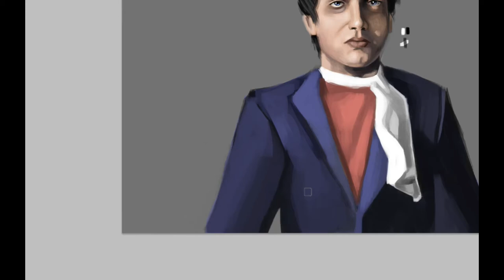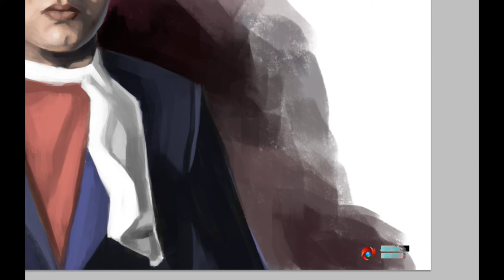Speedpaint | Jimmy Pop ''Bloodhound Gang''